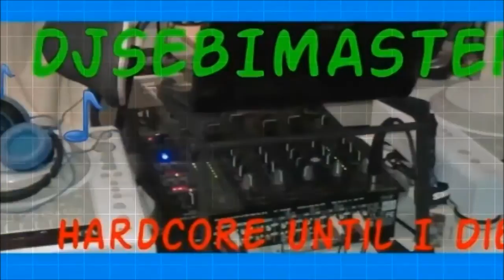Jordan and Baker - Explode (Hardstyle Mix by DJSebiMaster)